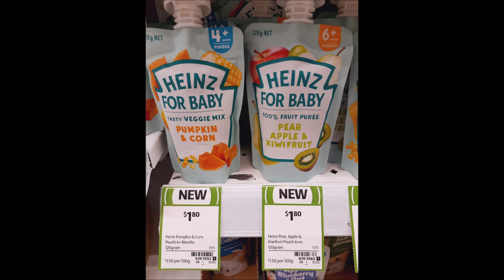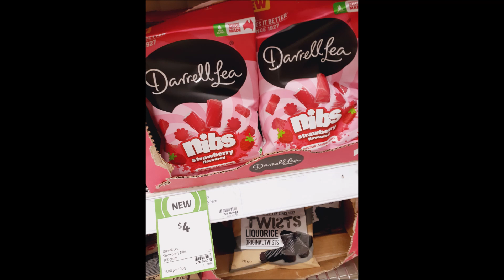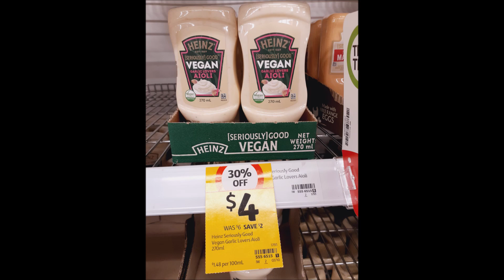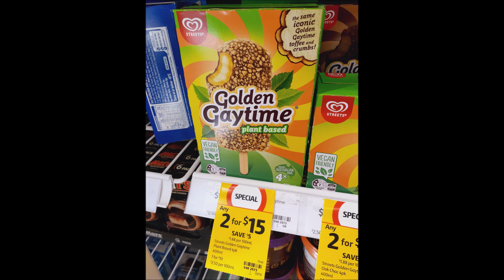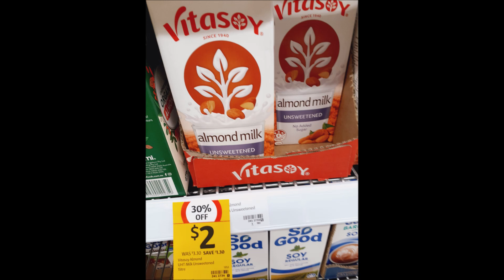120+ Vegan Items on Sale or NEW at Coles this week !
20+ Vegan Items on Sale or NEW at Coles this week 27/9/23

Find more Vegan Specials in our FB group: Vegan Specials Australia